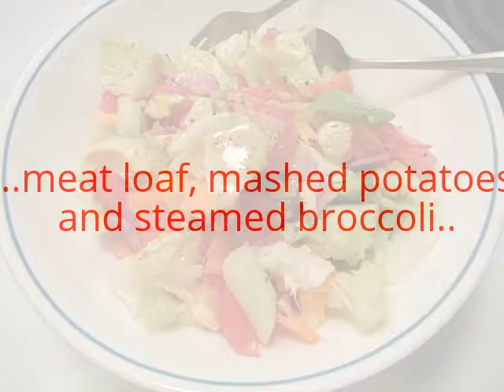~ cooking for one: a week of very easy meals ~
Here are a few ideas for meals that are tasty, quick and economical. (: